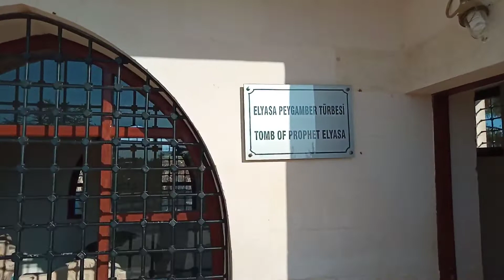Elyesa peygamber kabri Viranşehir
elyasa peygamber bu türbesi Şanlıurfa Viranşehir Eyüpnebi köyünde. ikinci türbesi Diyarbakır eğil ilçesinde bulunuyor